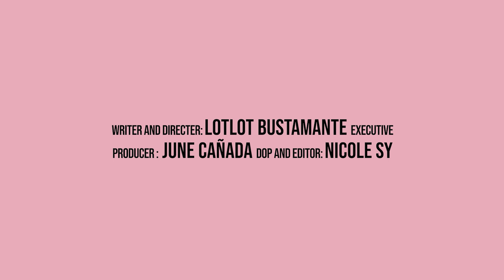BON: Me Myself and I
Get to know a little something from our Bien Bonito host!

▶ BGM
Music from Uppbeat (free for Creators!):